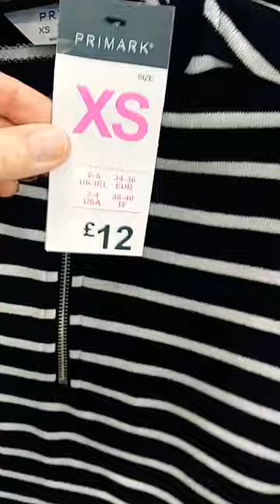PRIMARK 🤍💣Letter Printed Casual 2pcs Outfit,Women's · Shorts · Sweatshirt